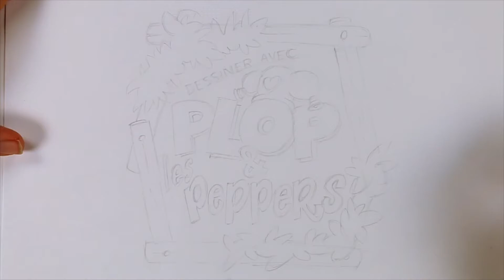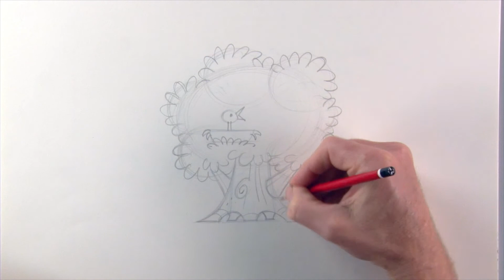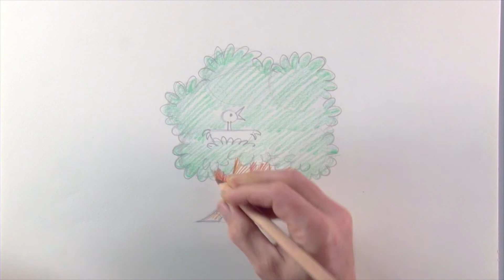Tuto dessin : l'arbre - Dessine avec Plop et les Peppers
Le lutin Plop vit dans son bar à lait, au coeur du Bois des lutins. Les amis de Plop se rejoignent souvent chez Plop pour y savourer de délicieux biscuits Plop ou un bon verre de lait Plop. C'est aussi le lieu de toutes les fêtes. Car les lutins adorent danser! Les meilleurs amis du lutin Plop sont Bric, Dordebou et Pipolette. Ensemble, ils vivent de folles et amusantes aventures au beau milieu de la forêt.